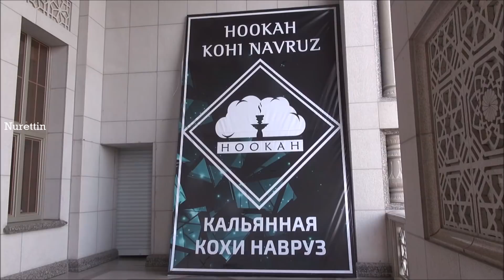Tajikistan/Dushanbe (Navruz Palace&Komsomol Lake) Part 13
Navruz Palace&Komsomol Lake:
There is no shortage of high-level meetings and conferences taking place in Dushanbe. During 2014 it was nicknamed “The Diplomatic Capital of Central Asia” based on the high tempo of such events. The spectacular Kohi Navruz (Navruz Palace) hosted the 2014 Shanghai Cooperation Organization Heads of State Summit, which was attended by the presidents of Russia, China, Kazakhstan, Uzbekistan, Kyrgyzstan, Turkmenistan, Afghanistan, Mongolia and Iran.
The incredible building has been designed to reflect Tajik culture and diversity. Its various event halls are incredible to behold. Some have been painted in the ancient Persian manner with murals. Others are hand carved out of wood to reflect national symbols, while another is set with precious stones found across the republic. Murals of the nation’s heroes and poets have been set in a serious of domes around the outside of the building amongst gardens and fountains. The facility has been opened to the general public and even includes a bowling alley.
Dushanbe, Tajikistan - Choikhona Kokhi Navruz Billed as the largest teahouse in the world, the Choikhana Kokhi Navruz contains a cinema, nightclub, and various other venues and is decorated in traditional motifs.
In adjacent Komsomol Park, where Dushanbintsi can enjoy a swim or a game of billiards before tucking into some shashlik and beer, passersby generally say they think the structure is beautiful, though several expect it will not be open to the public, much like the $300-million Palace of the Nation across the lake, or a storied tea house in Dangara, President Imomali Rahmon’s hometown.